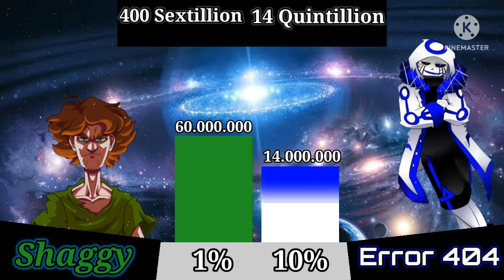Shaggy vs Error 404 Sans Power Levels